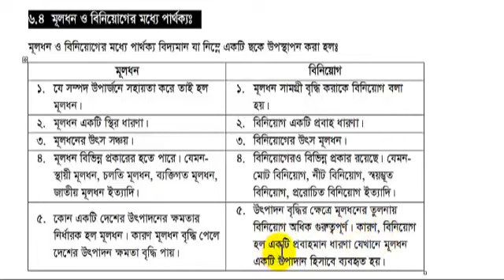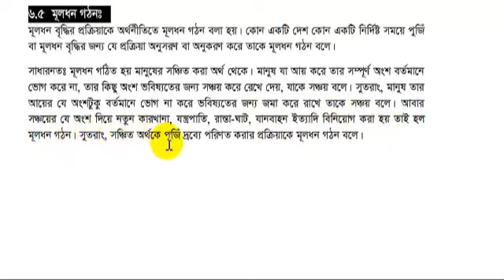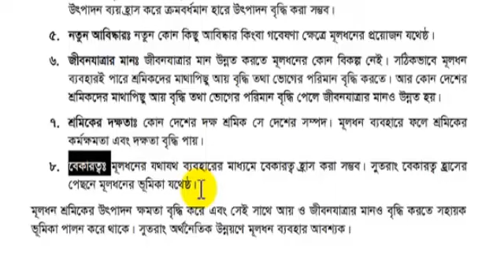Macro Economics _Chapter:4 (Part-2)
SK. ABU SAYED ABDULLAH